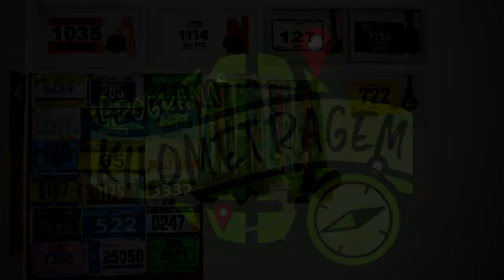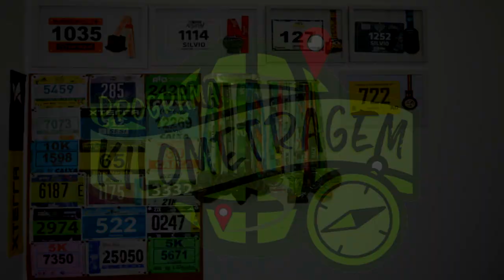Especial Maratona do Rio 2018 #12 - Jantar de massas Fôlego + Kilometragem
Faaaaaala corredores, tudo bem? Na série especial sobre a Maratona do Rio, hoje vamos falar do melhor jantar de massas pré-prova que você já viu! Jantar Fôlego + Kilometragem que acontece dia 01/06 (véspera dos 21km) no Novotel Botafogo! Não perca!! Assista o vídeo e saiba mais